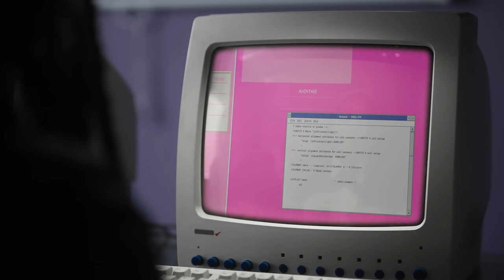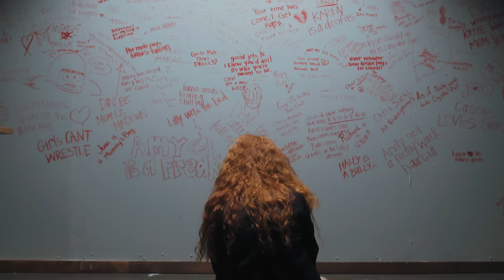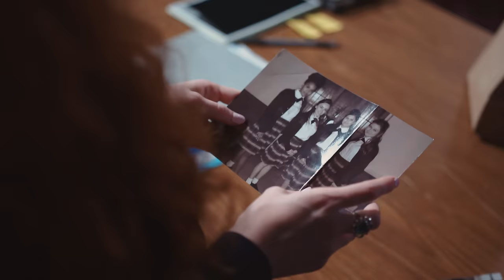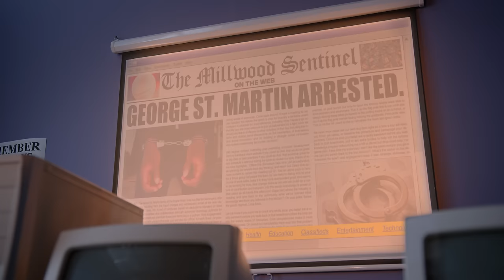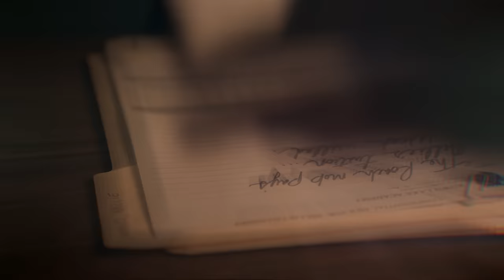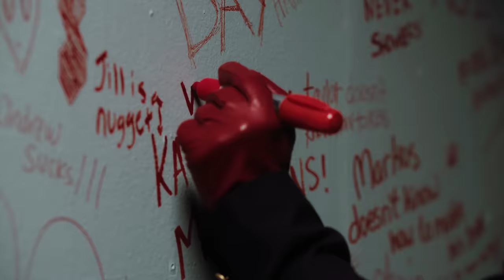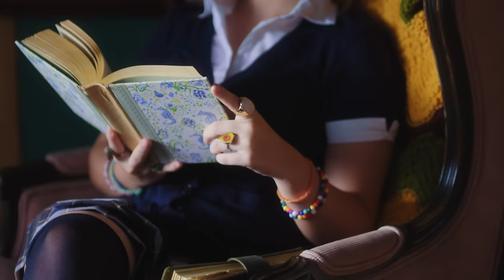CROWN LAKE | Season 2 | Ep. 7: “Midterms”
As Nellie seeks revenge on Miss Rose, Chloe confronts her confusion, and Tiffany's family troubles are exposed -- it's just another day at Crown Lake Academy.

ABOUT CROWN LAKE
When Eleanor "Nellie" Chambers shows up at Crown Lake Academy, a fancy all-girls boarding school, she knows this school is her ticket to a new & better life. But she also knows fitting in and learning the ropes isn’t going to be easy. Until she finds a guide.

ABOUT BRAT
Brat makes original shows with all of your favorite creators! Tune in every day at 3pm for full episodes of "Chicken Girls," "Total Eclipse," "Zoe Valentine" and more.